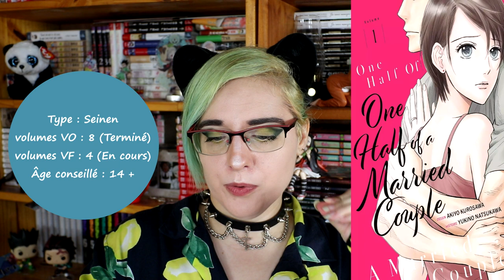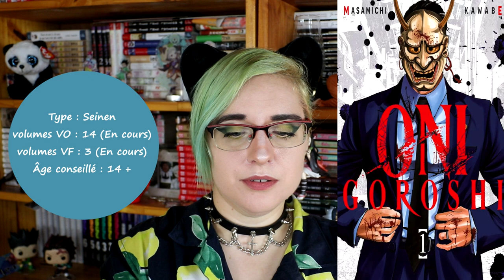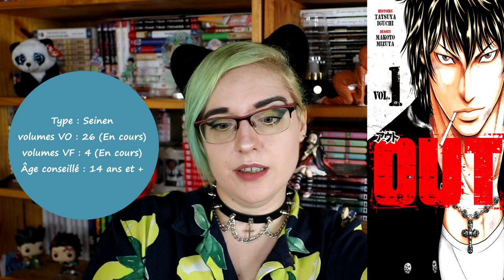extrait manga 100% meian #12